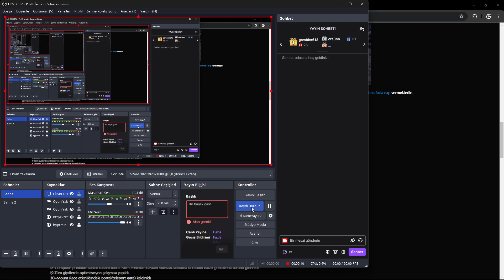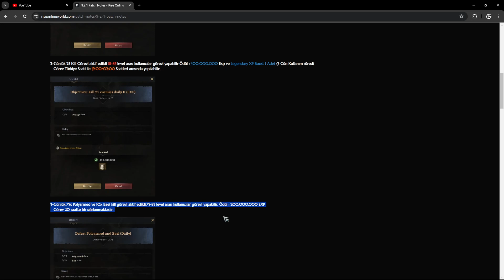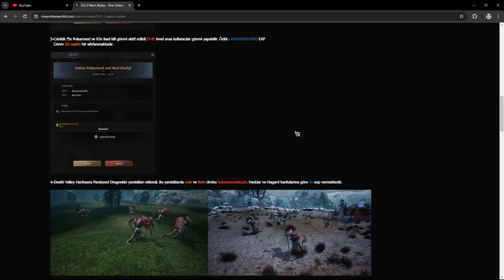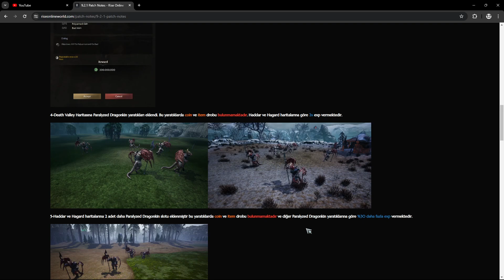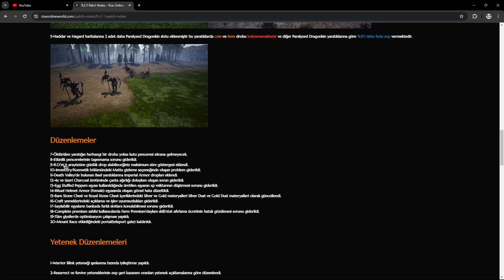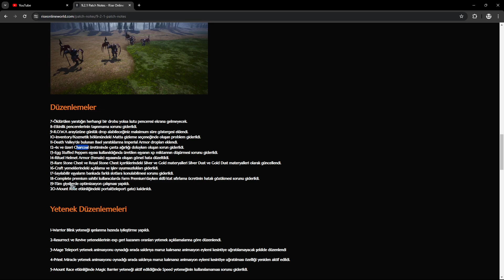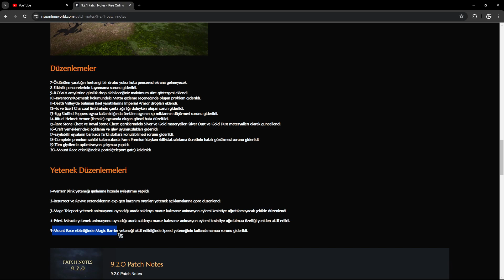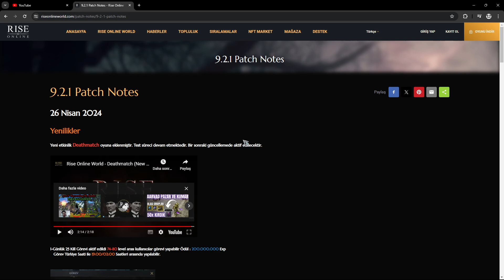riseonline CİDDİLEŞMEYE BAŞLADILAR İZLENİM GÜZEL DİYEBİLİRİZ 9.2.1 Patch Notes 26 Nisan 2024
BAŞLICA BİZLERE DESTEK OLABİLECEĞİNİZ E PİN SİTELERİ
OYUNEKS yayıncı destek linki:

OYUNEKS REFERANS LİNKİNDEN KAYIT OLURSANIZ SEVİNİRİM DESTEĞİNİZ İÇİN ŞİMDİDEN TEŞEKKÜRLER.